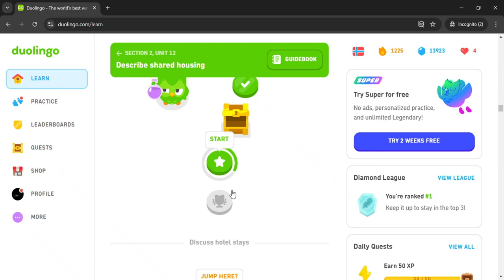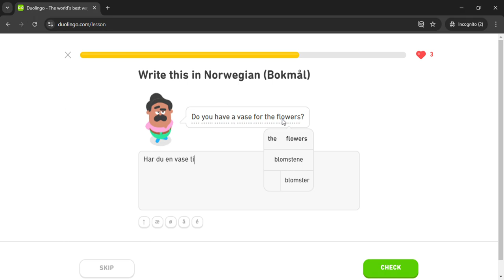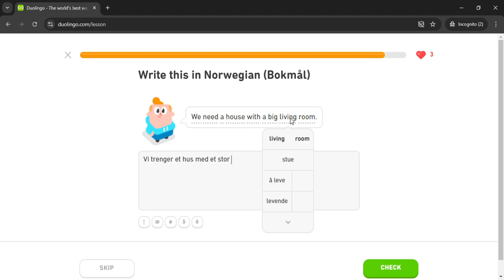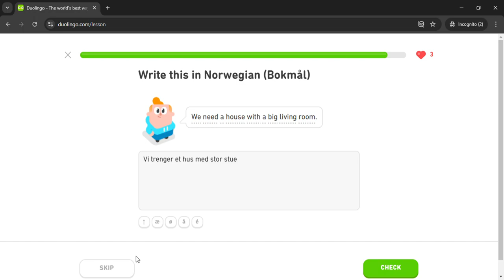Duolingo #436 Norwegian - English (Part 17 - Shared Housing)